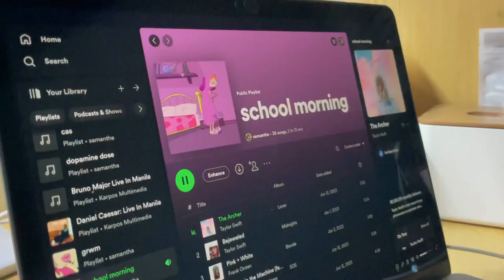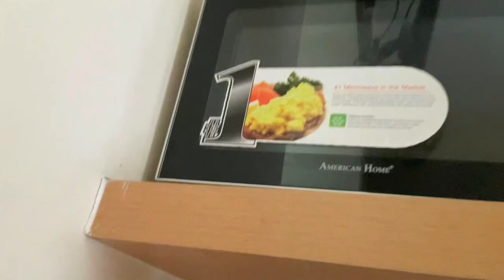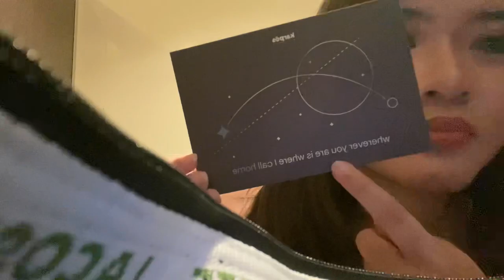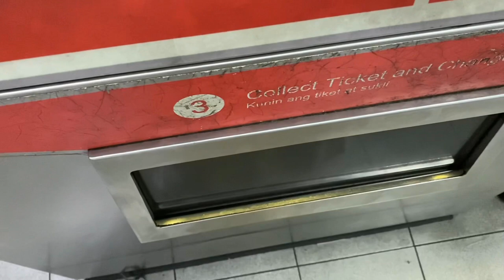college diaries: first week of junior year, bruno major concert, tatak tamaraw 2023 🔰📚🎤